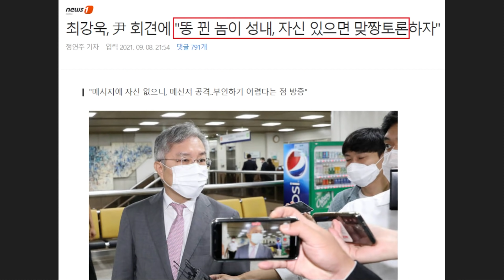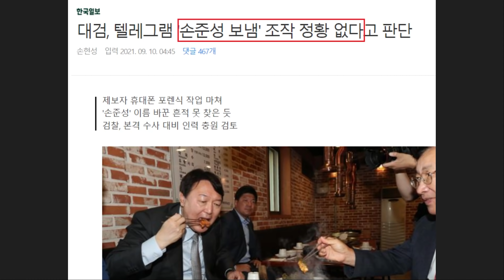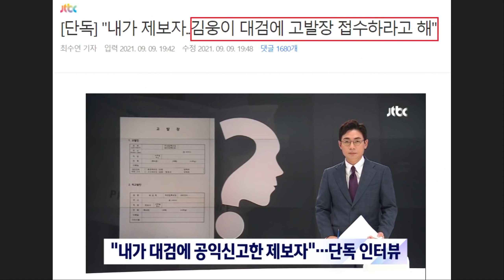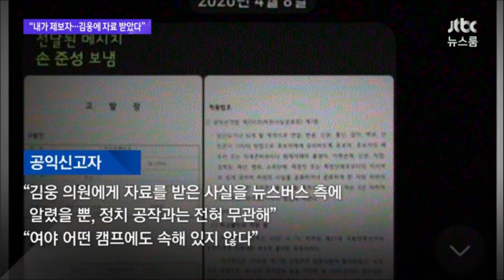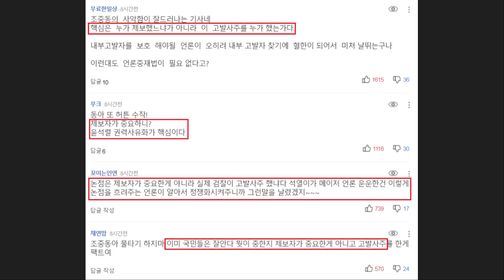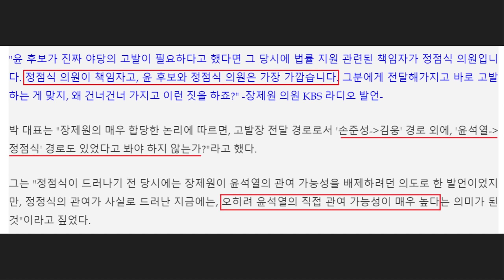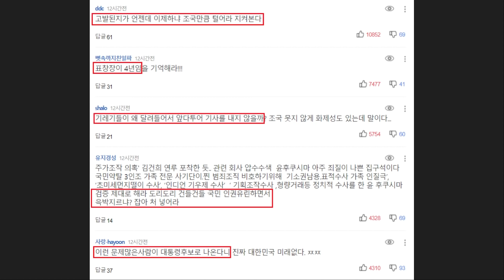멘붕온 '윤석열, 김웅' 사실상 끝났다ㄷㄷ 대검 "텔레그램 '손준성 보냄' 조작정황 없어" - 역대급 실수한 장제원 발언 근황 "윤석열과 정점식은 가장 가깝습니다"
영상 설명 : 현재 윤석열, 김웅 기자회견을 비롯하여 행보들을 보면 멘붕이 제대로 왔다는 사실을 알 수 있습니다. 게다가 최근 드러나는 내용들만 보더라도 사실상 끝났다고 볼 수밖에 없는데요.

오늘 새벽 대검에서는 텔레그램 '손준성 보냄' 조작 정황 없다는 결론을 내렸다는 보도가 나오기도 했습니다.

현재 최강욱 열린민주당 대표는 윤석열 기자회견을 두고 "자신있으면 맞짱 토론을 하자"라며 강하게 목소리를 높이기도 했는데요.

게다가 제보자라며 등장한 사람은 "김웅이 대검에 고발장 접수하라고 했다"라며 김웅 의원에게 자료를 받았다고 입장을 밝혔습니다. 게다가 왜 '대검'에 고발장을 접수하라고 한건지도 많은 시민들이 의구심을 가지고 있는 상황인데요.

핵심은 많은 네티즌들이 제보자가 누구인지가 중요한 게 아니고 해당 고발 사주 자체에 문제 의식을 가지고 있다는 점입니다.

게다가 최근 한 라디오에 출연한 장제원 의원이 역대급 실수를 했는데요. 그는 "정점식 의원이 책임자고, 윤석열 후보와 정점식 의원은 가깝습니다. 그분에게 전달해가지고 바로 고발하는 게 맞지, 왜 건너건너 가지고 이런 짓을 하죠?"라고 주장한 건데요.

결국 장제원의 논리에 따르면 고발장 전달 경로가 손준성, 김웅 뿐만 아니라 윤석열, 정점식 경로도 있다고 봐야되지 않냐는 주장이 나오고 있습니다.

이외로도 김건희 근황까지 관련한 내용들을 핵심만 간략하게 요약해봤습니다.